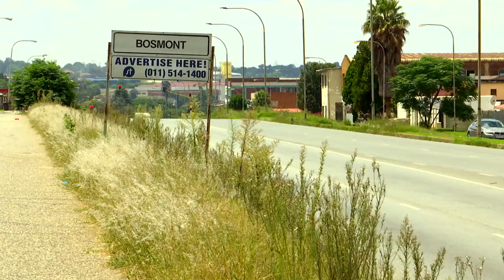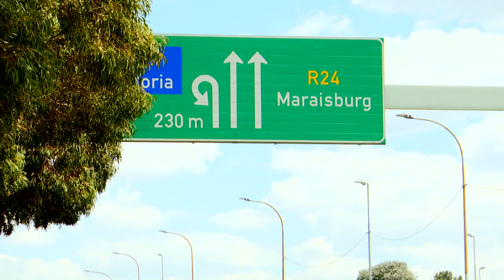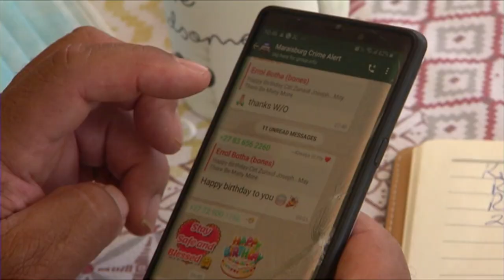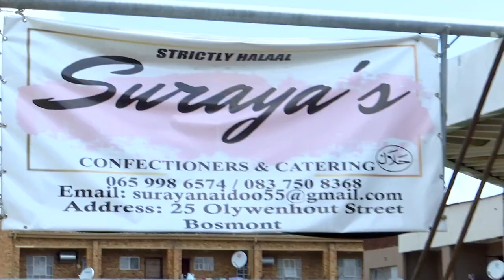Stories Untold | Bosmont Community Patrol (BCP): 3 March 2021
The Bosmont Community Patrol (BCP) is an organization that is driven by tackling and stamping out the terror of Crime in Bosmont.  BCP's urgent mandate is to keep its community safe from crime.